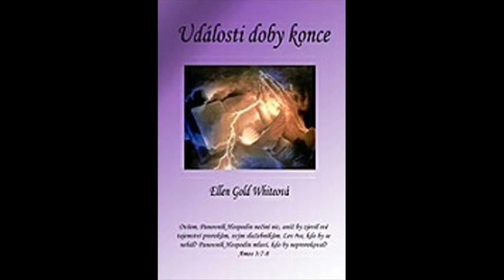Události doby konce 13 Pozdní déšť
13. kapitola - Pozdní déšť

01 Práce Ducha svatého připomíná déšť
02 Jarní déšť o letnicích
03 Působení jarního deště o letnicích
04 Zaslíbení pozdního deště
05 Pozdní déšť způsobí hlasité volání
06 Raný déšť vede k obrácení, pouzdní déšť popmáhá budovat křesťanský charakter
07 Měli bychom se horlivě modlit za vylití Ducha svatého
08 Svá srdce musíme pokořit v opravdovém pokání
09 Probuzení a reformace patří k sobě
10 Musíme odložit hádky a nejednotu
11 Láska k druhým
12 Neomezená oddanost
13 Příprava na pozdní déšť
14 Aktivně spolupracovat
15 "Držte svou nádobu čistou a správnou stranou vzhůru"
16 Pozdní déšť neobdrží všichni